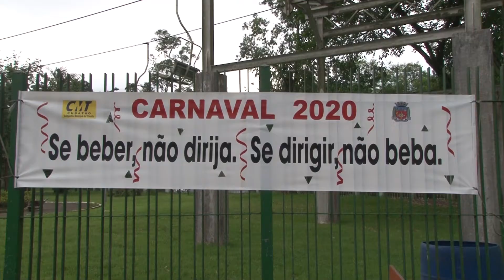Companhia Municipal de Trânsito promove Ação Educativa para motoristas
Motoristas receberam orientações, além de material educativo para alertar aos perigos de beber e dirigir